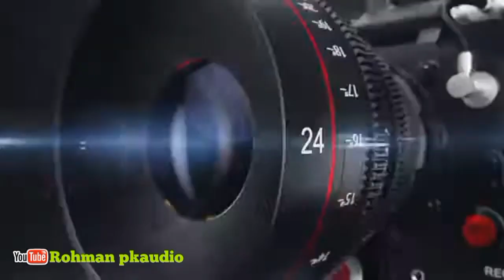PESONA BENDRONG MALAM REOG TRIO PUTRA SAMSI //edisi bangkir blok kangkung